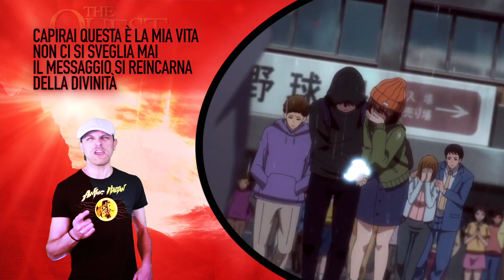PLATINUM END Ed. - Kofuku-ron (Italian Version)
NUOVA PUNTATA DEL THE QUEST - LA TUA RICHIESTA LA MIA MISSIONE

Ascolta e acquista il mio nuovo disco di INEDITI -  🎼CIÒ CHE MI MANCA🎼
È online in tutti gli stores

▶️ Amazon Music:

Un sogno infinito definito esistenza, viene accettato senza irriverenza. In fin dei conti nessuno vuole svegliarsi in una vita senza uno scopo più alto della mera sopravvivenza.

Le votazioni del THE QUEST si fermeranno Venerdì 24 alle ore 17.00